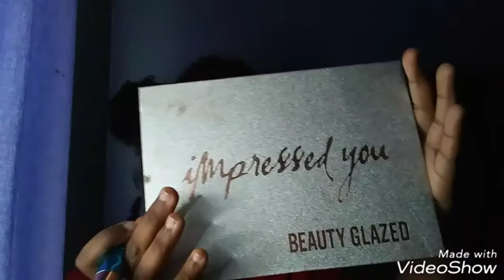S1ngle as a pringle makeup inspired look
For Valentine's day whoever ia single like me